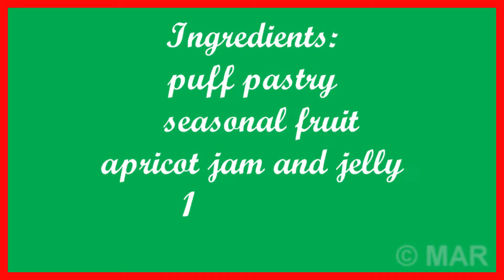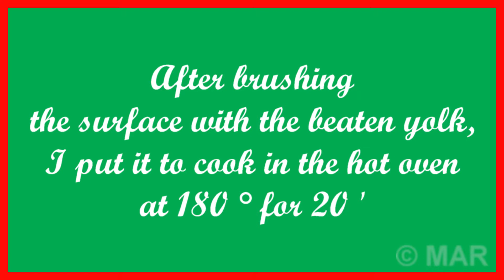DIFFERENTE SHAPES WITH THE PUFF PASTRY PART 1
In the video of the ideas to have fun with puff pastry.